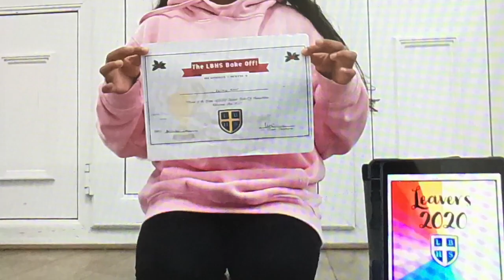Year 6 Leavers 2020 - Treasured Memories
Our Year 6 pupils photographed with their favourite memento of their Lady Barn journey.